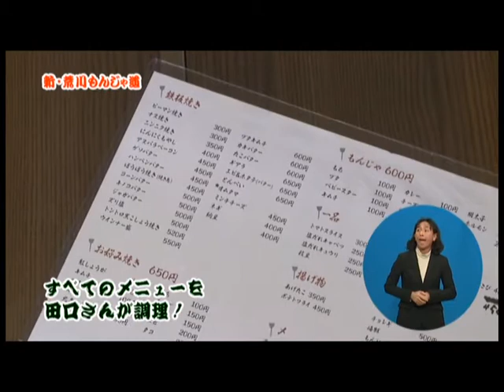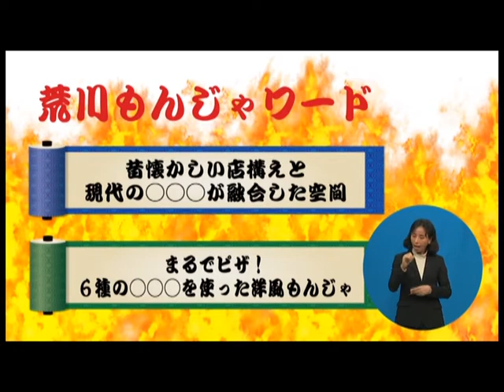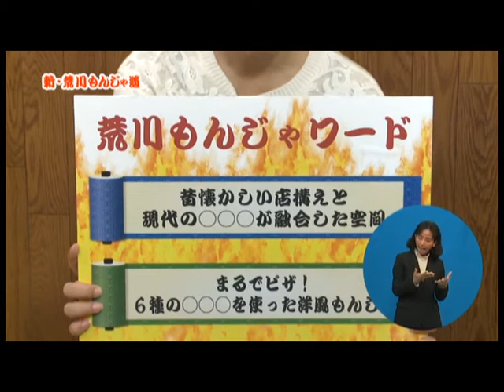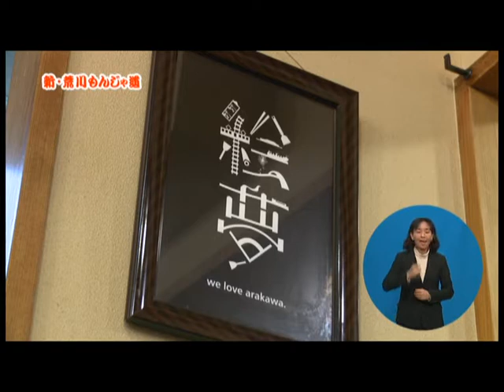新・あらかわもんじゃ道 第2弾（手話付き放送）